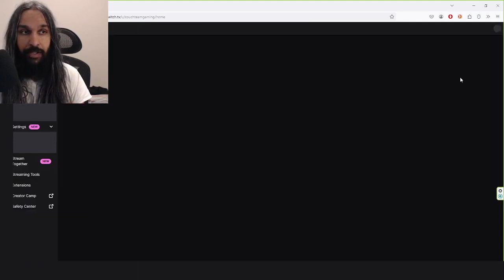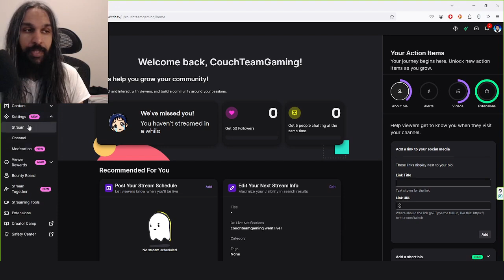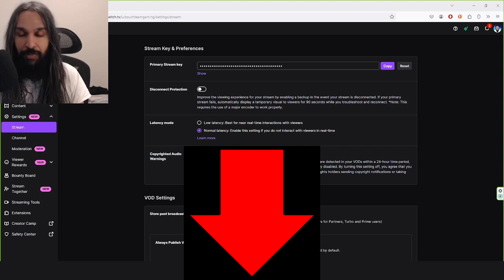How to Save Stream on Twitch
How to save Twitch streams so that they are not deleted. Save your Twitch VOD's/VODs/streams from being deleted. In this video, I teach you how to save your Twitch streams/VOD's/VODs so that they are not deleted after your stream.

Unintentional ASMR, soft spoken male/man